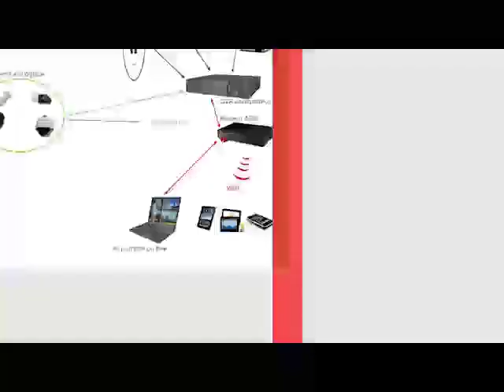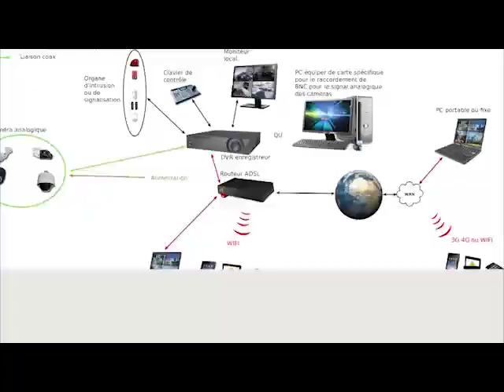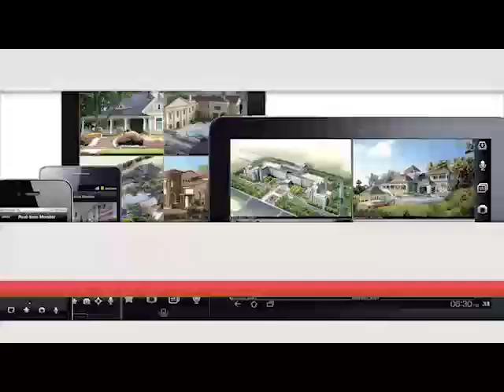REVUE DE LA PRESSE wolof WALF FM du vendredi 02 avril 2021